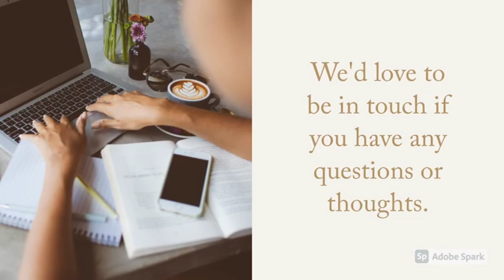"The Hound of Heaven"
Daniel 4

Pastor Tom Hovestol